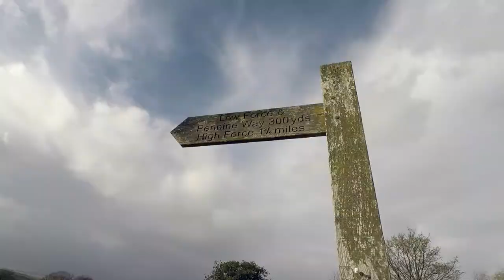COUNTY DURHAM IN AUTUMN TRAVEL VLOG | While I'm Young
Explore County Durham in North East England with us!

This footage was captured on a press trip with This is Durham in Autumn 2020 during a pause in travel restrictions. Just found these clips on my hard drive and decided to stick it all on YouTube! This video is not part of my contract with This is Durham however entry to some attractions etc was arranged by them. Views are my own.